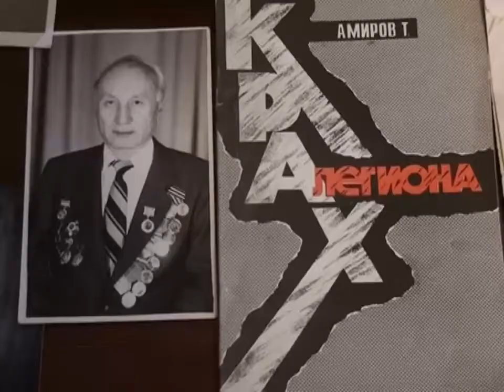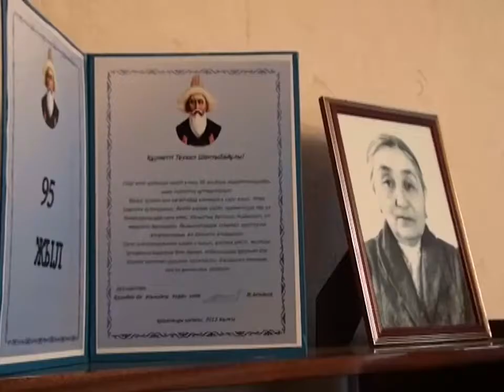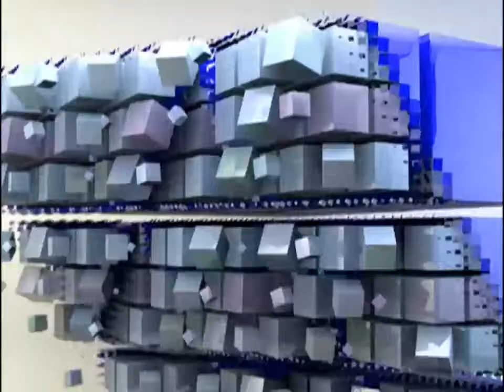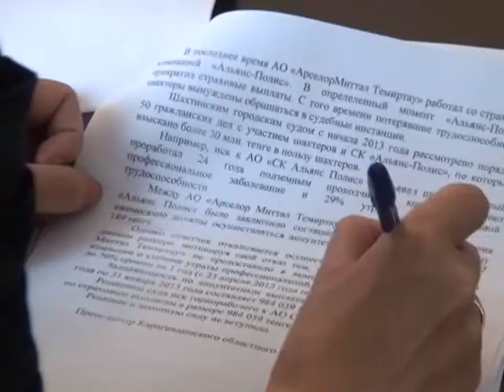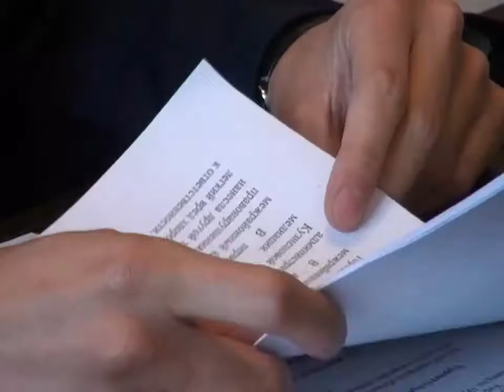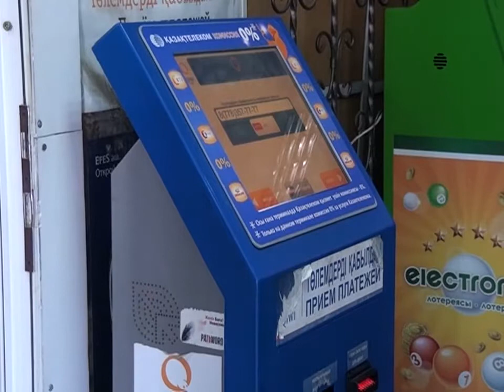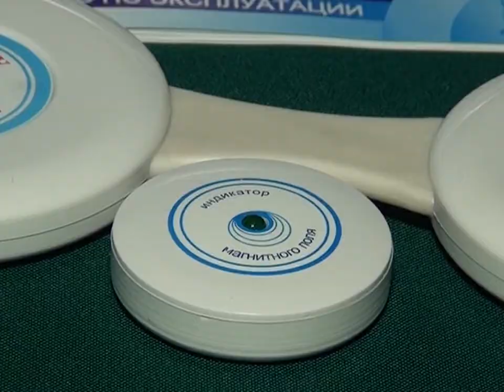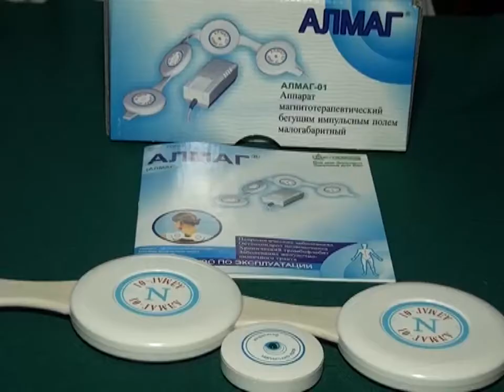Новости канала Первый Карагандинский - 18/06/2013